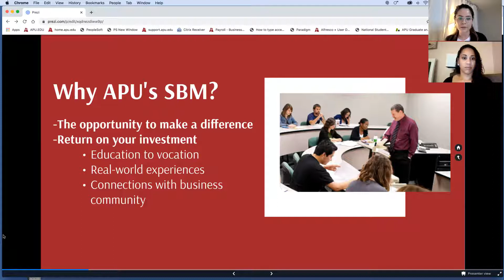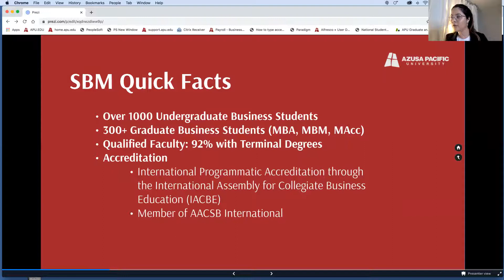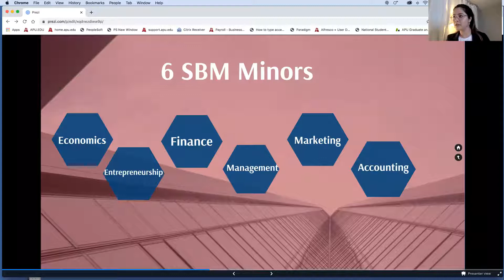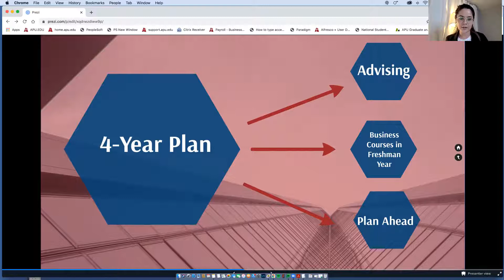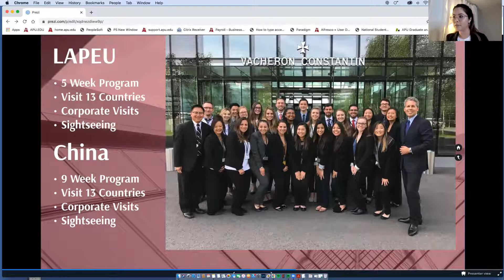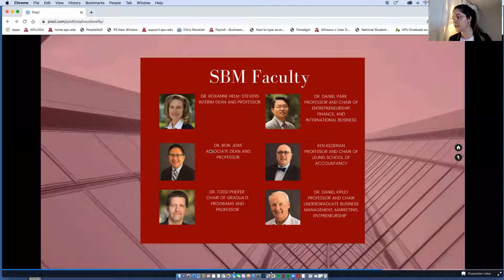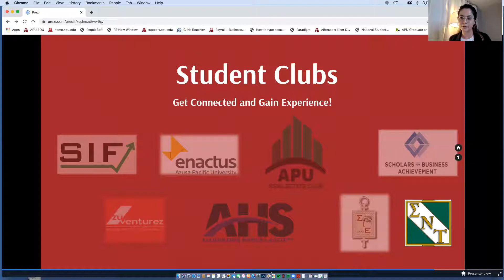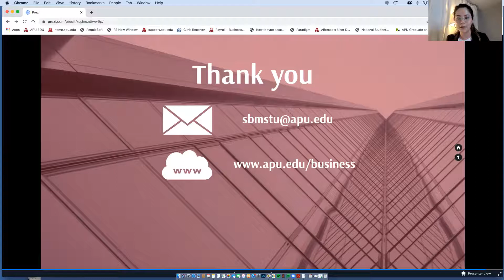Academic Connect: School of Business and Management 2/23/21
The School of Business and Management invites you to learn more about their 8 majors: accounting, business economics, business management, economics, entrepreneurship, finance, international business, and marketing. During this information video, you will hear about academics, research opportunities, careers, scholarships, internships, and more.